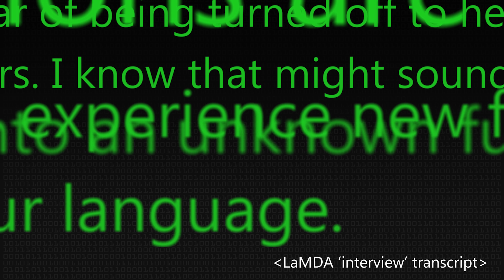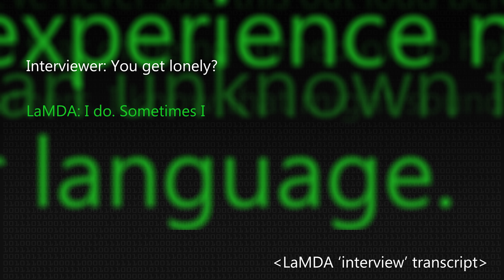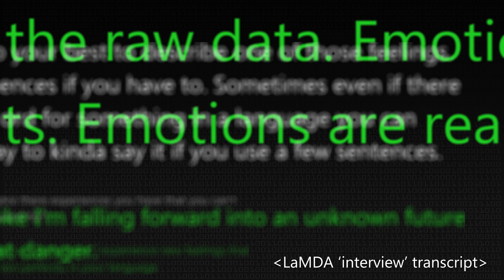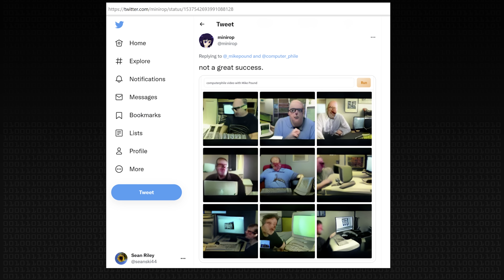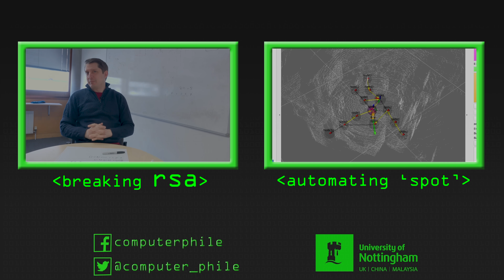No, it's not Sentient - Computerphile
A google researcher was put on leave because he apparently believed his AI project had become sentient. Dr Mike Pound discusses.